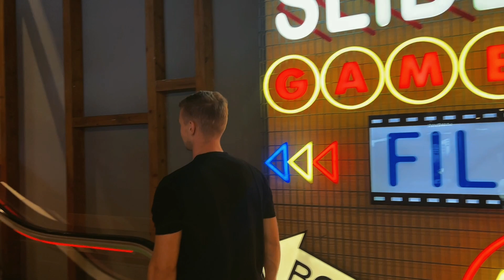UFC 294 Abu Dhabi Experience...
UFC 294 Abu Dhabi Experience... I was in Abu Dhabi to watch the fight Islam Makhachev vs. Alexander Volkanovski in the Etihad Arena.